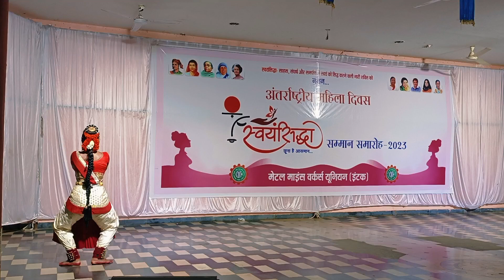स्वयंसिद्धा सम्मान समारोह 2023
अंतरराष्ट्रीय महिला दिवस पर मजदूर संगठन मेटल माइंस वर्कर्स यूनियन(इंटक) द्वारा आयोजित कार्यक्रम